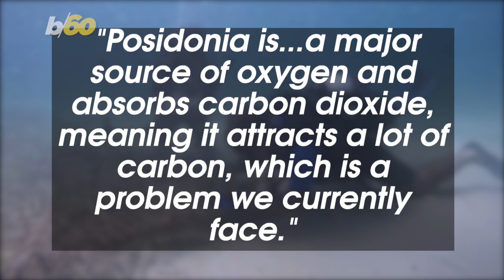Race to Protect and Restore Essential ‘Green Lung’ of the Mediterranean Underway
The "lungs of the Mediterranean" otherwise known as Posidonia Oceania plays a vital role in maintaining marine health. The seagrass is facing unprecedented challenges due to climate change. Buzz60’s Chloe Hurst has the story!